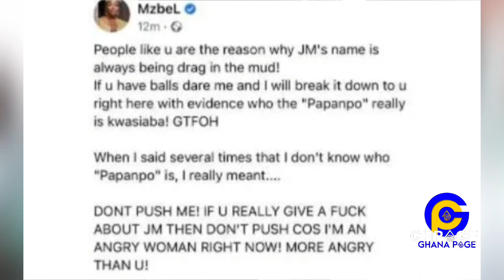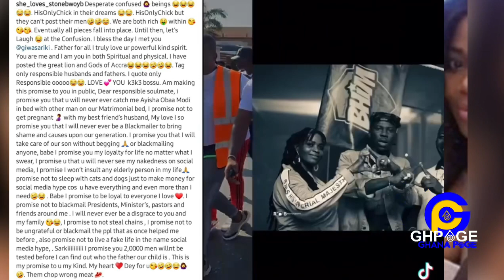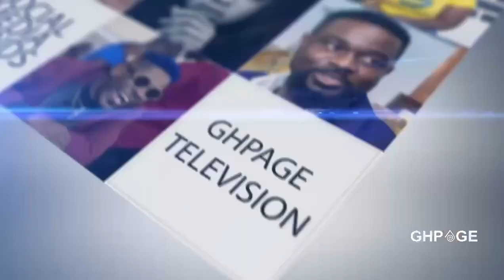Popular GH Gym instructor SH0T deαd for chopping Rich man’s wife; Angry Mzbel goes after Real Papano